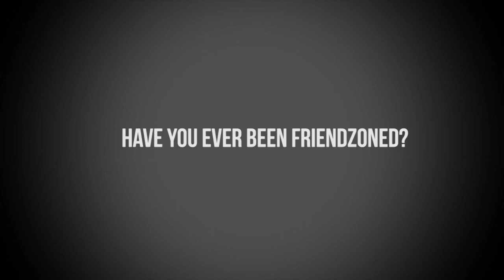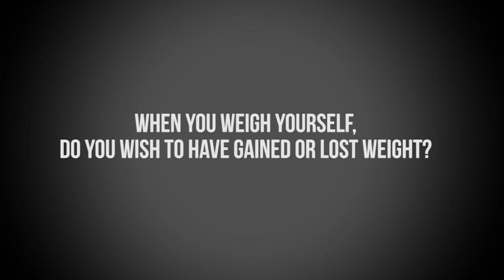The Grill: I was 12 when i had my first serious relationship - Eric Wainaina